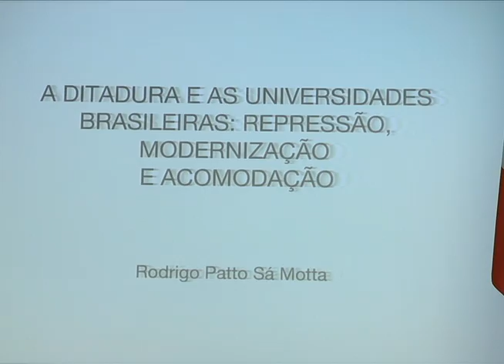Furb Notícias - Semana acadêmica de história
Reportagem: Erivelton Schimidt
Imagens: Jair Chiamulera
Edição: Marcio Miglioli
Produção: Adriano Lins / Letícia Lima